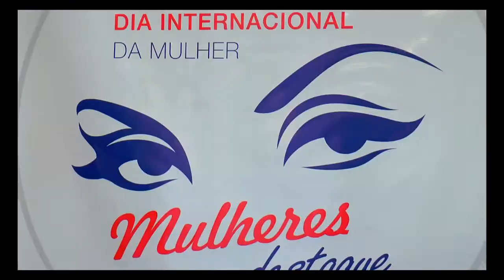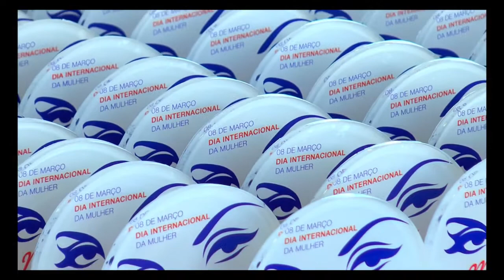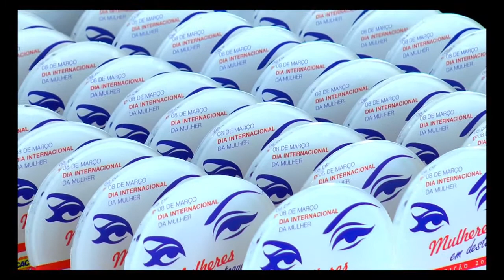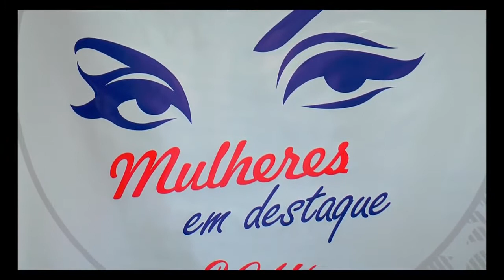Mulheres em destaque